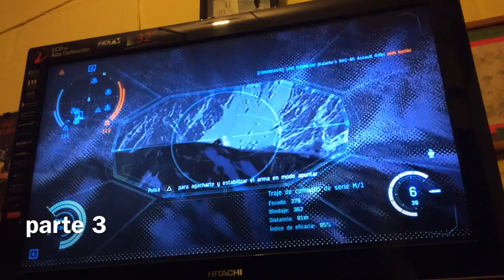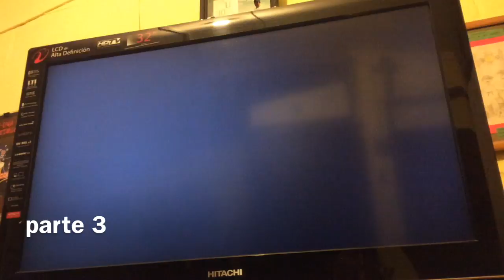Corporacion The peace walker PS3 DUST 514 Batalla Nº3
3 de 5 video de las ultimas batalla de DUST 514 representando a la corporación. The Peace walker PS3.

Este video esta dedicado a todo los que fueron miembros de la corporación.

CEO: LCB1992

Directores : Sebastian Hellsing .Richard 777 XD. Dannx Elfire. Shuttor Neger .Dexed Warheith

Miembros activos: Jinaku. Dvga 14. giotheterror. Destructor 1. A13J4NDR4 .H3CTOR. HDMLI .Mango Mata. toreto 13. Nicolas Death Gun .JJJ Killer

Ex miembros: Salvador Beltran .RVD2308